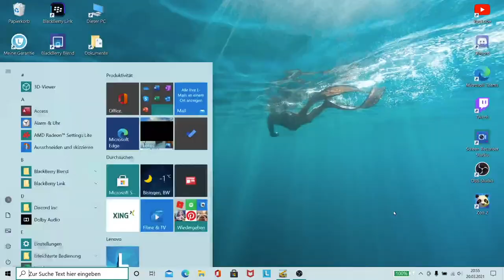Bau-Simulator 2015 Teil 3 Henryxon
Hallo Freunde heute geht es mit dem nächsten Bauprojekt weiter.
Nämlich mit dem eines modernen Apartment Hochhaus in Fuchsberg.
Schaut unbedingt noch auf Twitch vorbei! ( Wo ich jeden Samstag 19:00Uhr) Streame. Die Uploads kommen wie folgt:
MO: nix
DI: nix
MI: Bausi oder andere Spiele 19:00 Uhr
DO: nix
FR: Irgendein Game ( evt. World of Tanks)15:00 Uhr
SA: Lifestream auf Twitch 19:00 Uhr
SO: nix